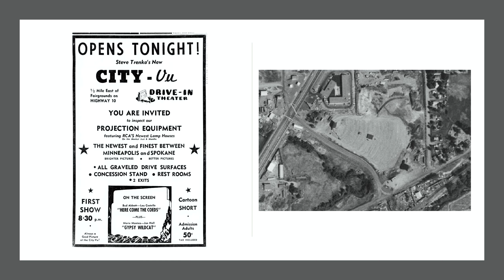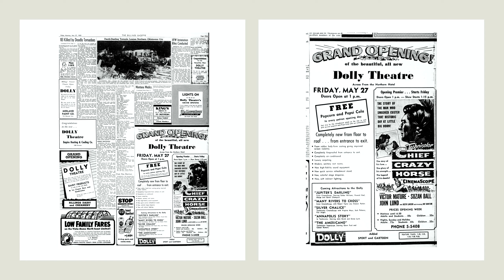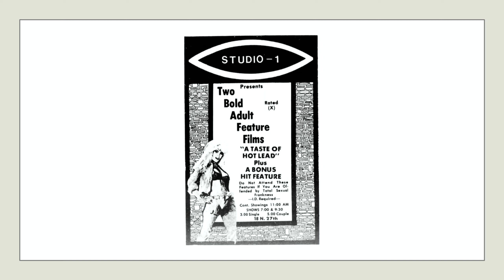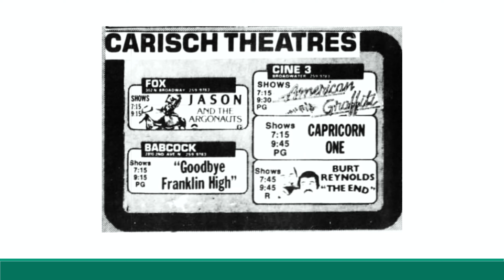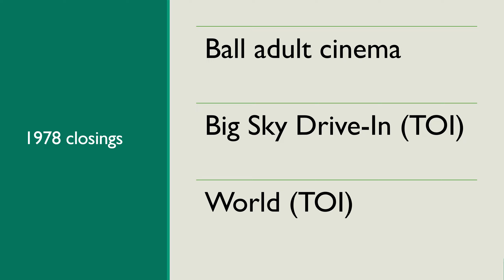Billings movie theatre and drive in history 1940-1979